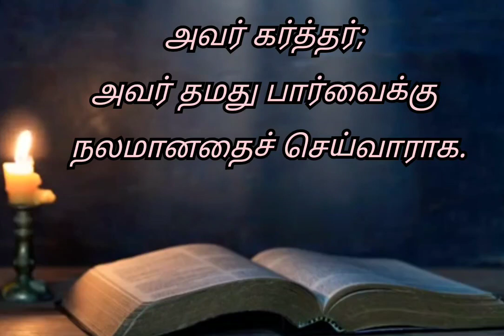இன்றைய வேத வசனம்/கர்த்தர் உனக்கு நலமானதைச் செய்வார்/Today's Bible verse in Tamil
1 சாமுவேல் 3 : 18